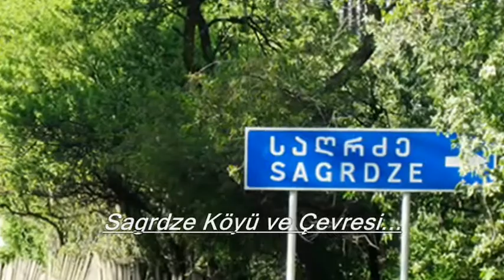Uzun Değil, Hazin Bir Hikâye... (Ahıska Sardgze Köyü)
Hikâyesi aynen şöyle:
Telefonda konuşan dedemiz “14 KASIM 1944 AHISKA SÜRGÜNÜ” esnasında 12 yaşında. Sürgün sonrası bir daha vatanını ziyaret etme imkânı bulamaz. 2016’da Kırgızistan’dan bir kısım dedelerin Ahıska Ziyaretine gideceğini duyunca, hasta yatağında olduğu için gidememenin üzüntüsüyle yerine torununu gönderir. Torunu yol almadan önce:
“-EVLAT! GİDECEKSİN VE ORALARI YANİ VATANI BENİM GÖZÜMLE ZİYARET EDECEKSİN! MUHAKKAK AMA MUHAKKAK BİZİM KÖYE GİDİP, TAHRİP OLMUŞ OLSA DAHİ EVİMİZİ ZİYARET EDECEKSİN! ORADAN BANA BİR AVUÇ TOPRAK GETİRECEKSİN! ŞAYET PROBLEM YAŞARSAN TELEFONLA BENİ ARAYACAKSIN. SANA EVİMİZİN OLDUĞU YERİ İZAH EDERİM. MAZERET YOK, GİTMEMEK HİÇ YOK!” Kesin ifade biçimi ve tabir caizse emir kipiyle tembihler torununu…
Torun emaneti alır ve gelir Ahıska’ya. Koyü bulur ama evi bir türlü bulamaz. Son çare dede nasihati gelir aklına ve whatsapp’la bağlanır kilometre ötedeki dedesine. Dedesi, bir komutan edasıyla resmen harita çizer gibi koordinatları aynen aktarır. Hemde (sanki) bölgeyi daha dün terketmişcesine...
Devamı video’da…